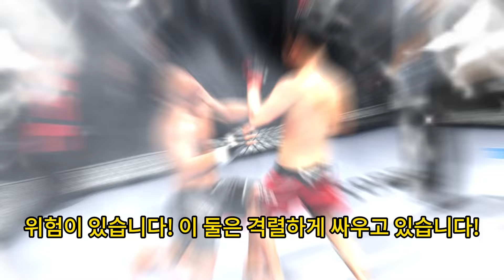UFC 4: 최두호 vs 파이팅 마스터!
ufc4 ufc 최두호 doohochoi UFC 4: 최두호 vs 파이팅 마스터!This is a virtual game video and channel, for entertainment only! Does not represent anyone advertised by the channel!